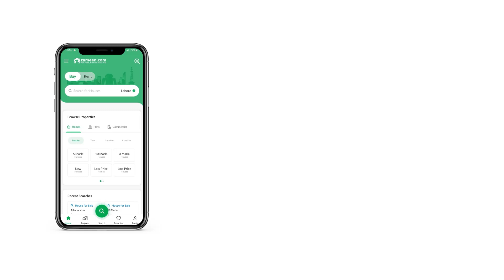120 SQYD RESIDENTIAL PLOT FOR SALE IN SCHEME 33 KARACHI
Urgent sale
Rok society sector 6A scheme 33
plot for sale
Plot# 240 to 250 transfer file
30fit road
Map approved
Demand 88 By choosing this Residential Plot, know that you're making a wise choice - one that you will later be proud of. Do know that by buying this property, you're in for making a sound investment decision as well. Hurry up before this 120 Square Yards Residential Plot meets a new party. At a price of PKR Rs. 8,800,000, this property has everything you've been looking for! The location of Rok Cooperative Housing Society is a highly demanded one which makes it an opportunity for all. Whatever your property needs are in Karachi, this option just might work for you.